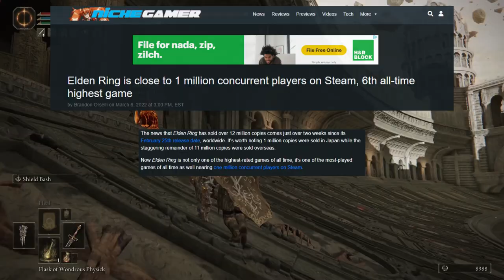The Making Of Elden Ring (From Demon Souls to Elden Ring - Creating A Genre and Mastering It!)